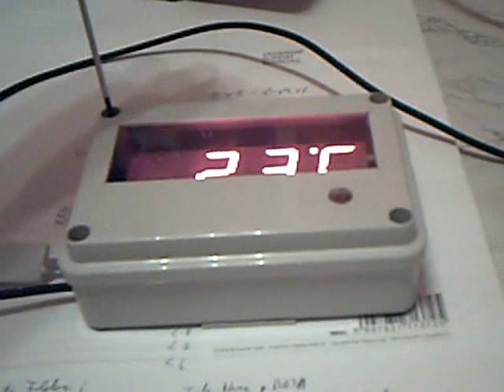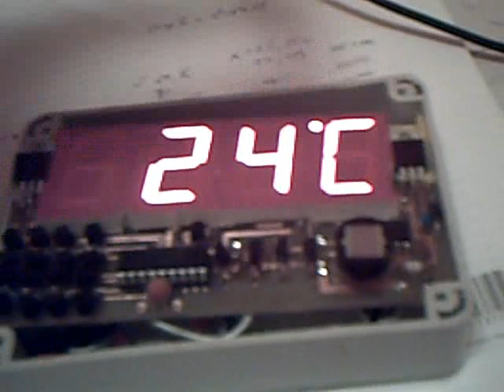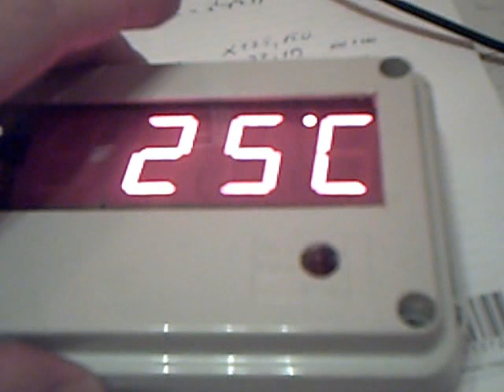Thermometer 2007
Hellotok!

This "tiny-winy" device is a Thermometer.
Its soul is a PIC16f628 and the thermometer is a TC74 with I2C communication.
The display is a 7segment, with 100Hz PWM 70mA_peak drive.
The display brightness is controlled by the outside light intensity.
This is done, by a NE555 and a big round light sensitive resistor, which
produce an around 1kHz square wave, which is dependent the outside light.
The Thermometer has a 10volt dc supply, from a handy charger.
The box is a common plastic box, with 4 screws, it is water resistant.
The Thermometer measures, the temperature from -45 to 125 degree, the
accuracy is a little bit low around +-3degree, but the whole thing is very cheap.
And robust, and long lasting.
Rapid
And dont forget to swicth of the soldering iron after the end of the day... :-)